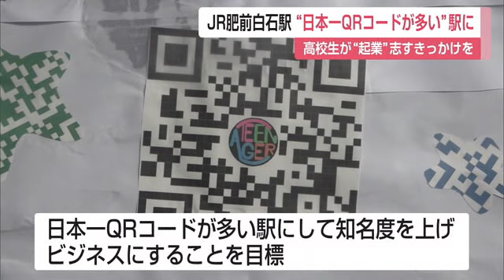「日本一QRコードが多い駅に」高校生が起業を志すきっかけつくる ビジネス実証実験 【佐賀県白石町】 (24/01/23 12:00)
日本一QRコードが多い駅にすることでビジネスチャンスを作り、最終的に地元の高校生が起業を志すきっかけにつなげようという試みが白石町で始まりました。

JR肥前白石駅で行われているこの実証実験は、佐賀農業高校や白石高校の生徒が地元白石町で起業を志すきっかけにしようと取り組んでいるもので、この日は自分たちで制作したQRコードが付いた10の絵を駅の壁に貼り付けていました。
このQRコードを読み取ると、実験に関するアンケートやチームのSNSにつながるということで、最終的には日本一QRコードが多い駅にして知名度を上げ、作家と顧客をつなぐビジネスにすることを目標にしています。

【TEENAGERs 廣橋優リーダー】
「自分たちが知恵を出し合って一から全部作ったので是非見たら応援っていうかQRコードを読みとってみて応援をよろしくお願いします」

この実証実験は2月9日まで行われる予定で、結果を踏まえて次はQRコードからクリエイターの作品を購入できるようにするなど、ビジネス化を目標に進めていきたいということです。